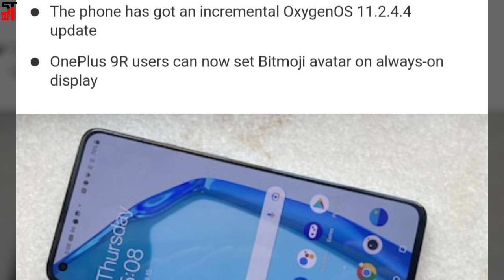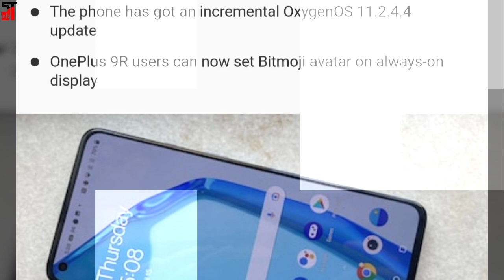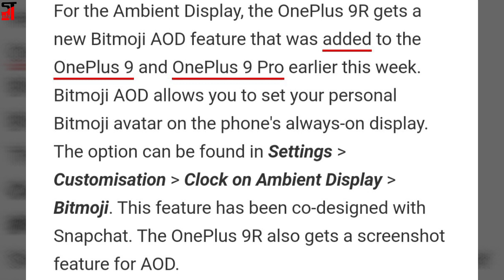OnePlus 9R OxygenOS 11.2.4.4 Update Brings Bitmoji Always-On Display, July 2021 Security Patch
OnePlus 9R has started receiving a new update that brings Bitmoji always-on display (AOD) feature and updates the Android security patch. Bitmoji AOD feature was added to OnePlus 9 and OnePlus 9 Pro earlier this week and it has now made its way to the more affordable OnePlus 9R.

The over-the-air (OTA) update comes with OxygenOS version 11.2.4.4 and also addresses overheating issues along with some other known issues.

The OnePlus 9R released alongside the other two OnePlus 9 series phones in March.